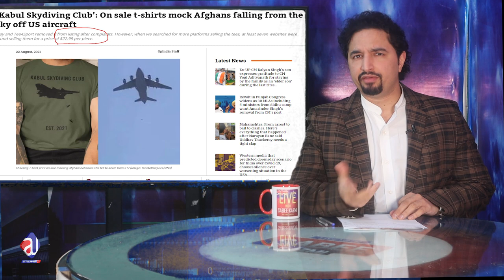Why some American praised Taliban?Million Dollars Fugitive walking in Kabul easily?